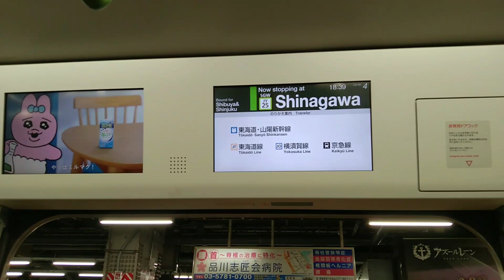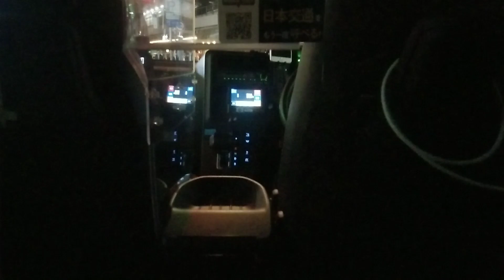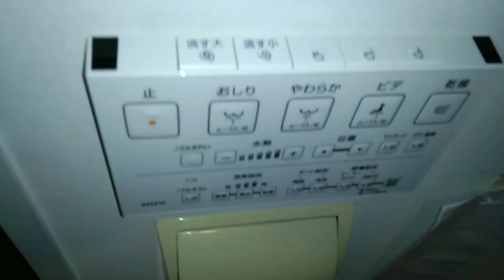TRAVELING TO UENO TOKYO JAPAN